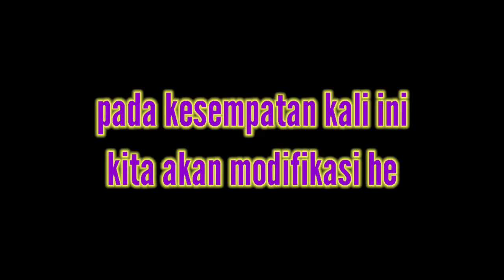custom helm vixion menjadi ala ala hjc